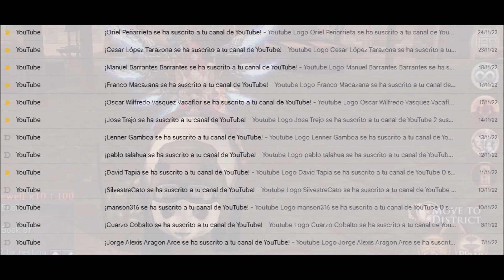jibán 2023 - 26 subtitulados - 26 en español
LINK DE DESCARGA DE MEGA

Lista de capítulos de Jibán
Capítulo 1: Mi encantadora jefecita. - subtitulado
Capitulo 2: ¡Te quiero! Hermano Naoto - subtitulado
Capitulo 3: El hombre raro y los vegetales fantasma. -  español
Capítulo 4: Una linda rosa de regalo.-  español
Capítulo 5: ¡Los tres vehículos en acción! ¡Rescatando al robot idol! -  español
Capítulo 6: El secreto del huevo de dinosaurio roto -  español
Capítulo 7: ¡El señor del terrible resfriado! - subtitulado
Capítulo 8: ¡Dekoboko! Agujereando Tokio  - subtitulado
Capítulo 9: El cachorro que se volvió gato - subtitulado
Capítulo 10: ¿Papá no es papá? -  español
Capítulo 11: La promesa de la niña y el guerrero -  español
Capítulo 12: ¡Peligro! Youko - Senpai - subtitulado
Capítulo 13: Ayudando a un muchacho triste -  español
Capítulo 14: ¡Amor, la remontada al juego!-  español
Capítulo 15: El hombre lobo que le gusta el piano -  español
Capítulo 16: ¡Soy el hombre invisible!- en brasileño
Capítulo 17: ¡Nacimiento! Jiban vs el arma mortal -  español
Capítulo 18: Madre e hija, al borde de la tristeza - subtitulado
Capítulo 19: ¡Devolviendo la placa policial! - español
Capítulo 20: ¡Lluvia de dinero en la ciudad! - español
Capítulo 21: Insecto de acero, insecto venenoso, insecto guerrilla - subtitulado
Capítulo 22: ¡¡Mayumi apareció!! - español
Capítulo 23: El mostro que le gusta comer libros - subtitulado
Capítulo 24: ¡¡Bienvenido al gran mundo espiritual!! - subtitulado
Capítulo 25: ¡¡Destruir a la diosa!! - español
Capítulo 26: El dragón que come jovencitas - subtitulado
Capítulo 27: De adorables niños a diabólicos niños -subtitulado
Capítulo 28: ¿Mi papá es el doctor Giba? - español
Capítulo 29: ¡Los demonios de las citas! - español
Capítulo 30: Kotaro y el espectáculo del monstruo - subtitulado
Capítulo 31: Batalla ninja en una noche de verano - español
Capítulo 32: Lágrimas de perlas en el mar dorado - español
Capítulo 33: La milenaria flor de loto de Garbo - español
Capítulo 34: ¡La heróica muerte de jiban! - subtitulado
Capítulo 35: ¡¡Perfect Jiban!! - subtitulado
Capítulo 36: ¡El monstruo espadachín soñador! - subtitulado
Capítulo 37: ¡¿Soy la mujer más bella del mundo?! - subtitulado
Capítulo 38: Esta es mi ciudad natal. ¡Mamá! - subtitulado
Capítulo 39: ¡La bomba del anillo de mayumi! - subtitulado
Capítulo 40: Gran revuelta !! Reloj Embrujado - subtitulado
Capítulo 41: ¡Digresión! Policía inmanejable - español
Capítulo 42: ¡¡El rock and roll del monstruo!! - subtitulado
Capítulo 43: ¡Youko le inyecta a Jiban. ! -subtitulado
Capítulo 44: El genio científico que se convirtió en un niño - subtitulado
Capítulo 45: ¡Operación terrible de calamar humano! - español
Capítulo 46: ¡Me gusta! Dos hermanos - español
Capítulo 47: ¡Choque! ¡Batalla final de Navidad! - subtitulado
Capítulo 48: ¡Fiesta de exterminio de Bioron que termina el año! - subtitulado
Capítulo 49: La Base devastada de Jiban - español
Capítulo 50: Enlace entre lineas y puntos - subtitulado
Capítulo 51: ¡Reduzca la ilusión Mayumi! - español
Capítulo 52: La batalla final del amor - español

hay 26en español  y 26 subtitulado

Un abrazo!